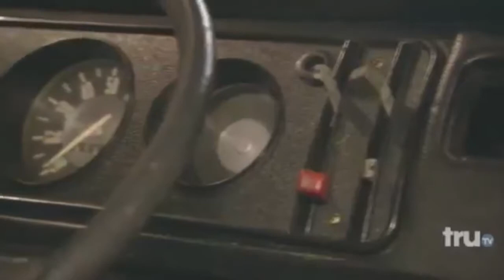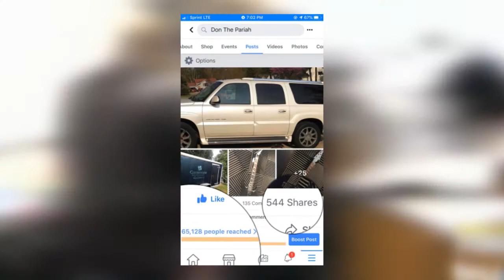10 SUPER INSANE Moments on Hardcore Pawn!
These are among some of the most insane moments EVER on Hardcore Pawn!